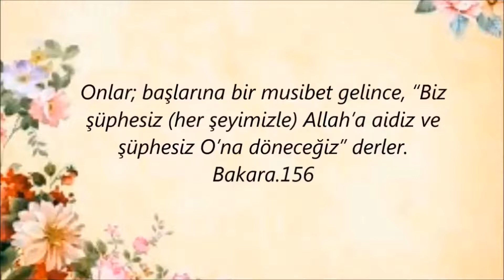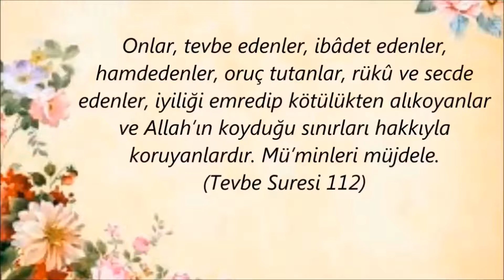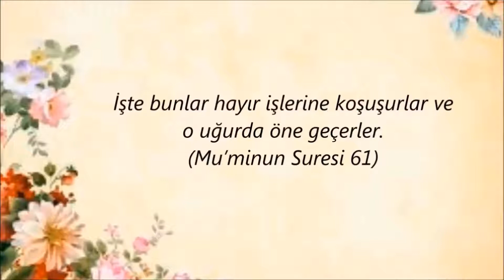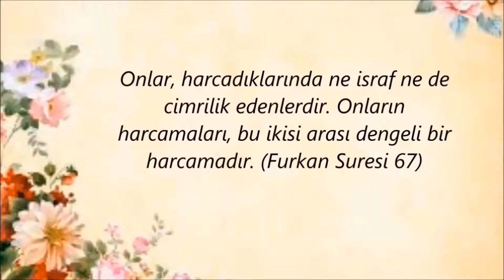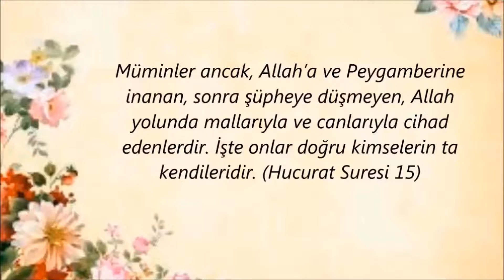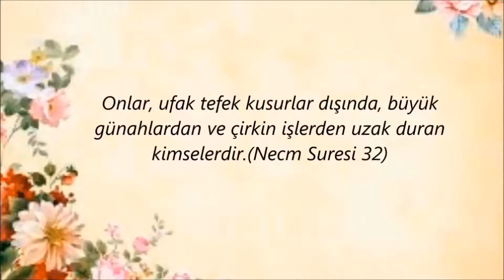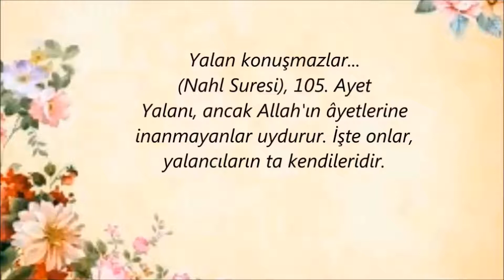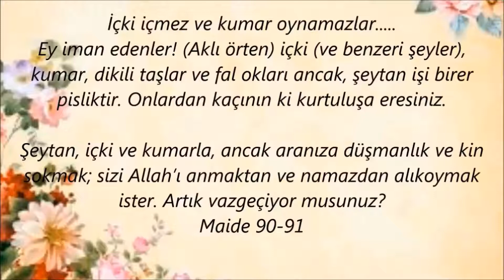Kuran'da Müminlerin Özelliklerini Anlatan Bazı Ayetler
Kurandan örneklerle müminlerin vasıflarından bazıları